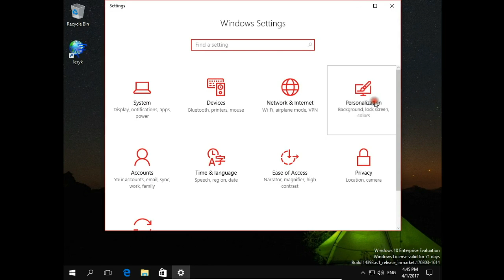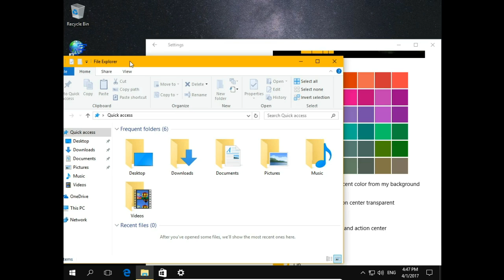How to change title bar color and color of a shutdown screen Windows 10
Open Settings, Personalization and Colors. Scroll down and turn on show color on title bar. Select color from a pallette of colors. Shutdown screen color will change automatically.